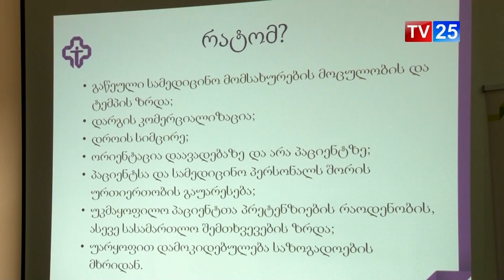10 რეგიონის კლინიკებს შორის კონკურსი იგეგმება